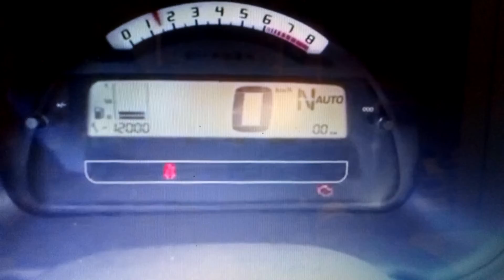Citroen C3 2009 Chime Sound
SUBSCRICE MY CHANEL 👍
THANKS 😉